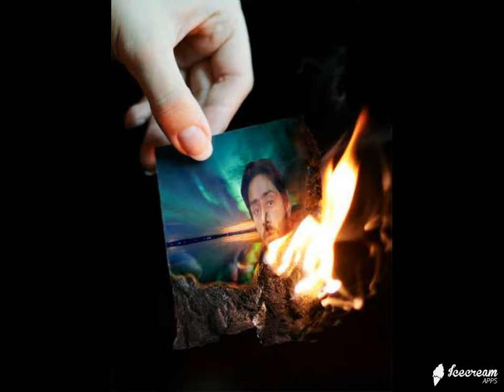kuthiala sheikhan songs